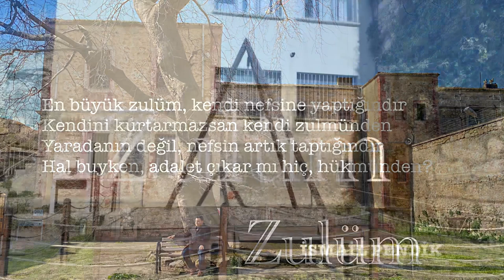İsmail Pendik - Zulüm (Şiir)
Zulüm

Kalplerdeki iyiliğin sönmesidir zulüm
Kapkara bir girdaba ruh kapılır
Yaşamaktan daha evla olur ölüm
Merhamet kaçar, azap kapıları açılır

En büyük zulüm, kendi nefsine yaptığındır
Kendini kurtarmazsan kendi zulmünden
Yaradanın değil, nefsin artık taptığındır
Hal buyken, adalet çıkar mı hiç, hükmünden?

Aradım araştırdım en büyük zalimi
Sordum soruşturdum, harap ettim kendimi
Meğer beyhudeymiş sarfettiğim bunca gayret
Aynadakinden zalimini bulamadım, hayret!